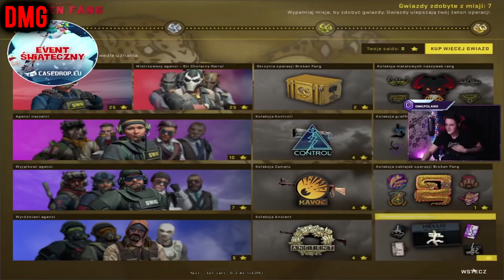💸 5 NAJLEPSZYCH DROPÓW Z OPERACJI BROKEN FANG W CS:GO! 💸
Zapraszam na film "✅5 NAJLEPSZYCH DROPÓW Z OPERACJI BROKEN FANG W CS:GO! *2021*✅💸"

**STRONY**
*RULETKI*
2 🏆 CSG.BET - od 0.03$- 1$
16 🏆CS2DRAGON - kod: E601E908 - bonus

33🏆 CSGO-SKINS - kod REF25FDD - 0.45$
34🏆 CASEDROP - kod: zabaayt - 1.65zł
40🏆 CSGOCASES - kod: zaba - 0.77$
41🏆 CSBRO -KOD ZABAYT- 5% BONUSU
46🏆 CSGOLIVE - kod: ZabaYT - 10% bonusu
47🏆 BLOODYCASE - 5 SKRZYNEK + 0.70$

*WYMIANA SKINOW*
48🏆 TRADEIT - premia do 5$ na pierwsza wymiane

*SPRZEDAZ SKINOW*
53🏆 SKINCANTOR - bonus do transakcji!
54🏆 SKINSCASH - 5% bonusu do transakcji!
55🏆 MOONMARKET - bonus do transakcji
56🏆 SKINSLY - kod: ZabaYT - 3% bonus do transakcji
57🏆 LISSKINS - 3% bonus do transakcji
58🏆 RAPIDSKINS - 2% bonus do transakcji

*KUPNO COINSOW*
59🏆 TANIECOINSY - 0.25zł - kod: ZabaYT
60🏆 COINSELL - 0.50zł - kod: ZabkaYT
61🏆 SZYBKIECOINSY - 0.40zł - kod: ZabaYT
62🏆 CSGOCOINS - KOD zabayt - 0.40zł

*POZOSTAŁE*
64🏆 FREESKINS - kod: ZabaYT - 0.10$